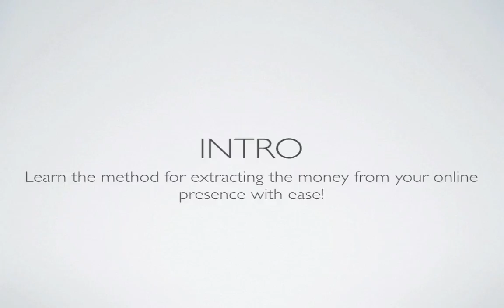Social Media Marketing - Intro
Easy Street Profits